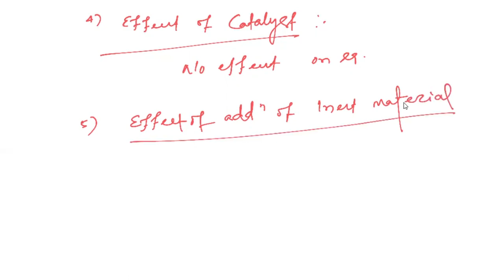Chemical Equilibrium 4